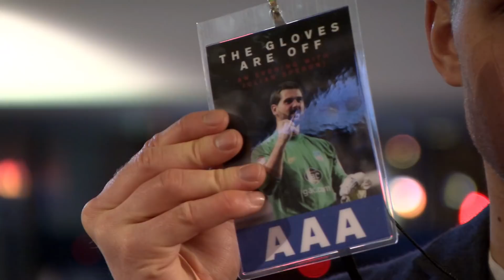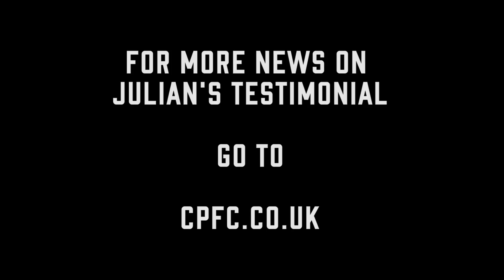The Gloves Are Off: An Evening With Julian Speroni...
We caught up with Julian Speroni at the Fairfield Halls during the first event of his testimonial year.